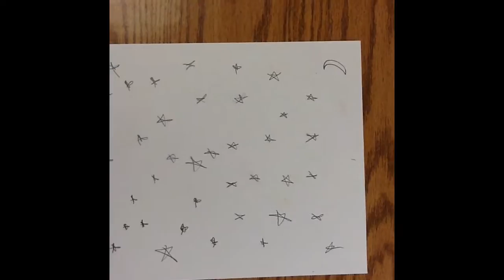Sun set painting by Justin, Emma, and Ellie